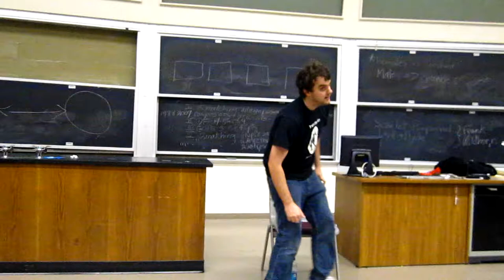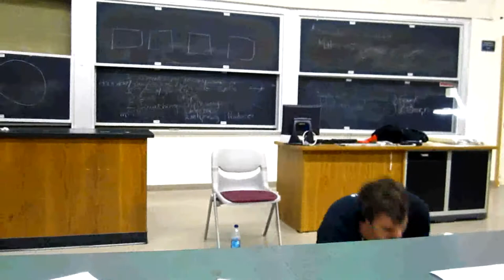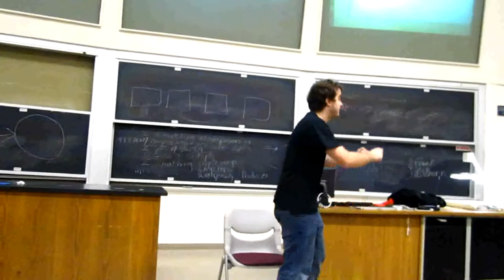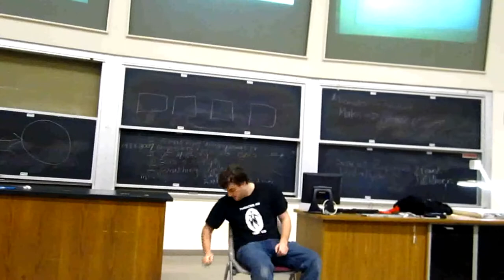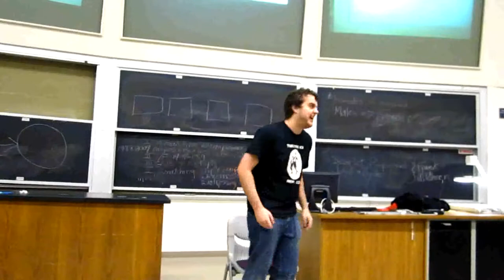"Betrayed" - The Producers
Binghamton University Theater Repertoire Company's John Svitek